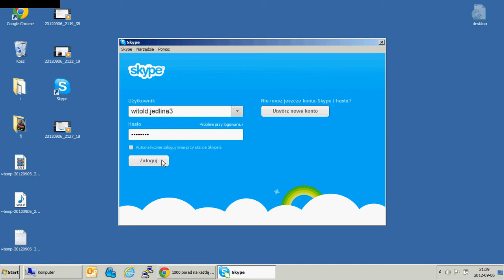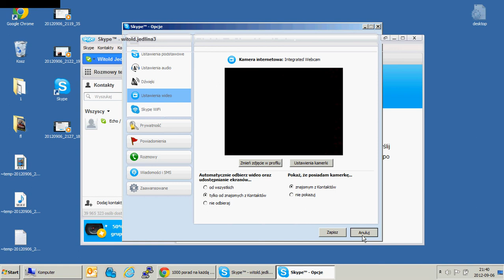Instalacja komunikatora Skype krok po kroku cz 2